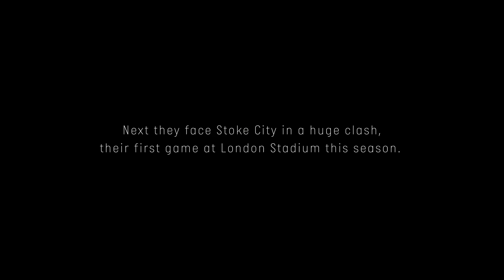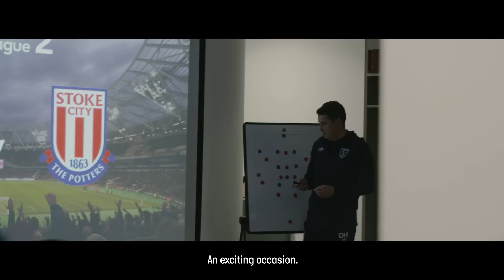THE ACADEMY OF FOOTBALL | EPISODE 3